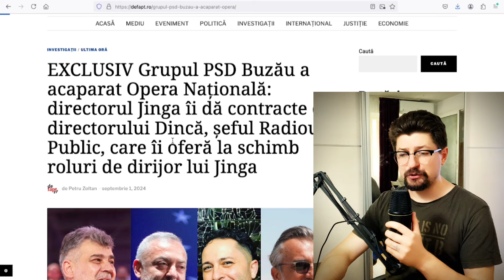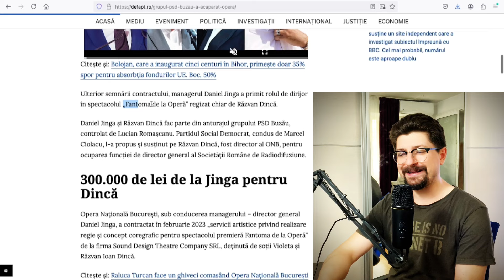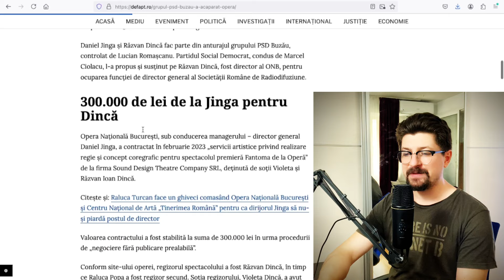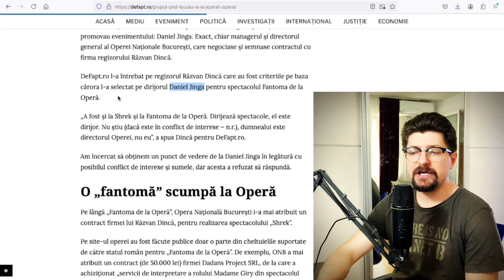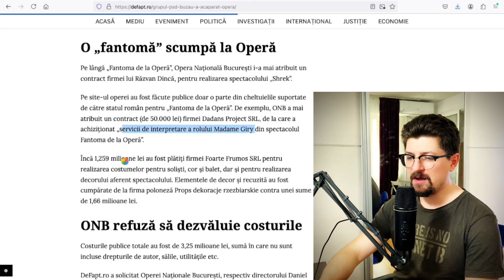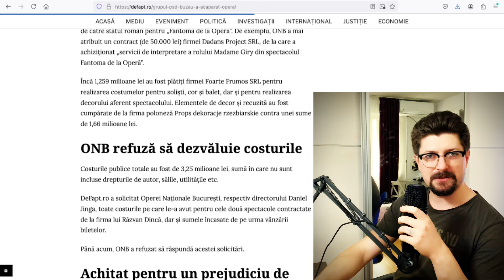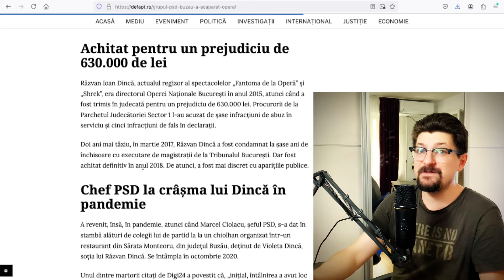Opera Nationala Bucuresti isi are propriul CLAN‼️”Clanu’ Buzau”‼️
Comentariu Pamflet!